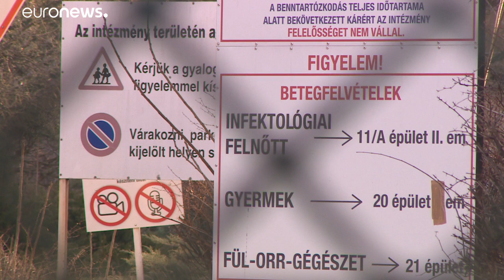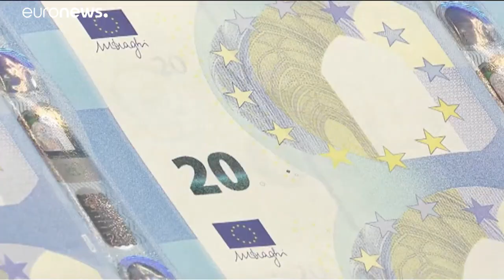Újabb két autógyártó magyarországi üzeme áll le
A szentgotthárdi Opel motorgyár és a győri Audi-gyár után az esztergomi Suzuki és a kecskeméti Mercedes-Benz üzem is leáll. …